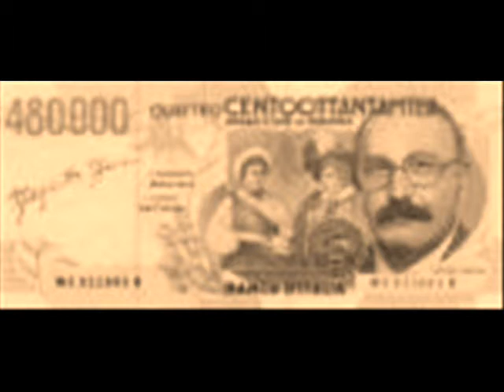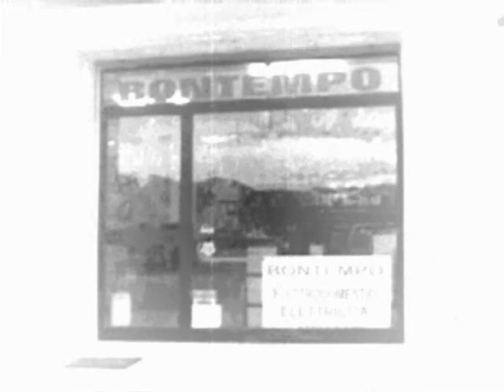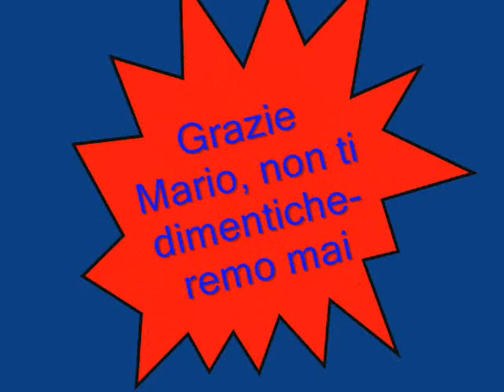Tributo a Mario Magnotta By GRoVES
Tra la notte del 4 e 5 gennaio ci ha lasciati il mitico Mario Magnotta,, reso celebro dallo scherzo della "lavatrice". Era un uomo burrascoso ma al tempo stesso genuino,, che ha fatto sorridere tutta Italia per bene 20 e continuerà a farlo!
Dopo la sua morte il 7 gennaio alle ore 16:00 (oggi) è stato fatto il funerale,, presso la chiesa San Pio X del Torrione (AQ).
Addio Mario non ti dimenticheremo mai !!!